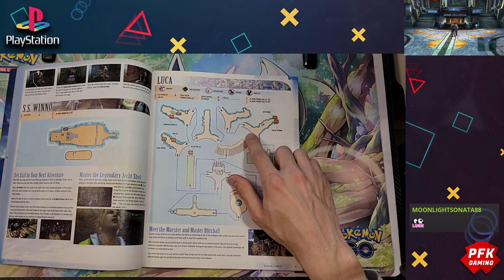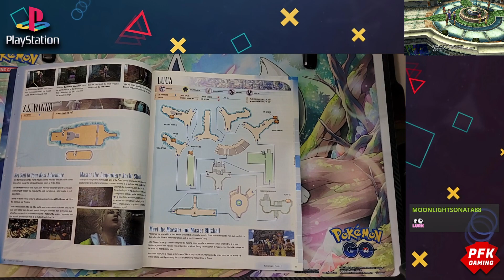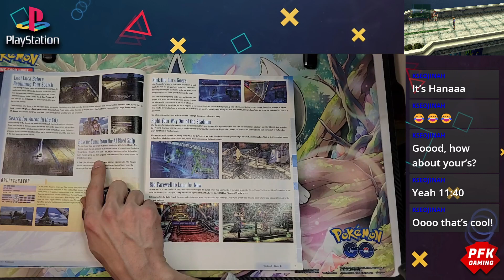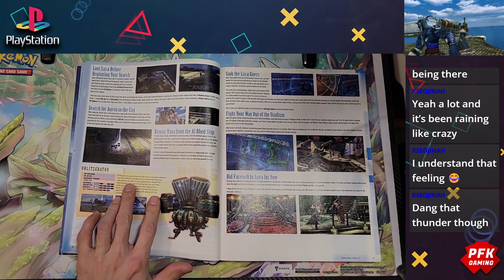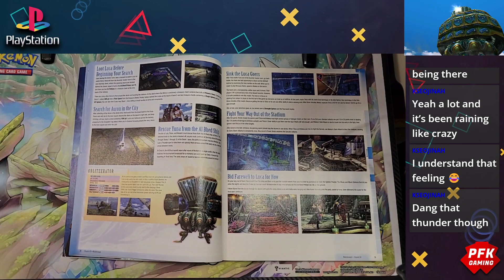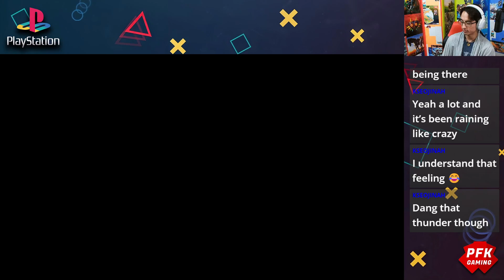PFK Gaming: Let's Play~! "Final Fantasy X HD Remaster" On PS4! Yes, My Son's named after the Main P